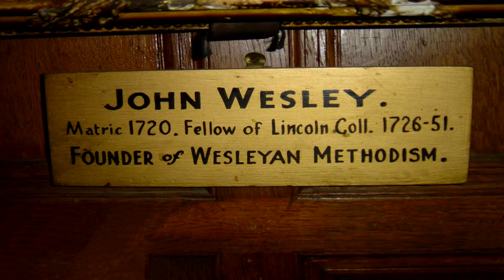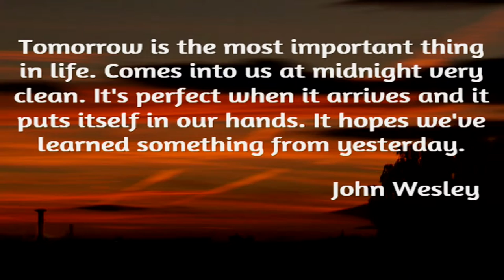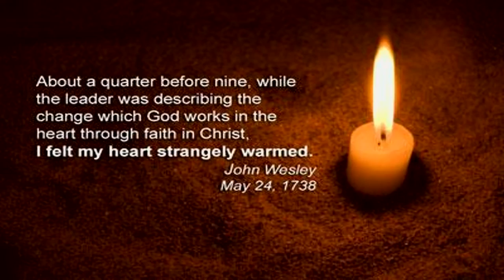John Snagge's London - John Wesley's Home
John Snagge’s London.

John Wesley’s London Home
Broadcast during the 1970s in the series John Snagge’s London, John  Snagge takes a look inside the home of John Wesley, the founder of Methodism. The house is located in City Road, London and is open to the public Monday to Saturday from 10.00am to 4.00pm. Close to the City of London, Wesley's Chapel and home were built by John Wesley in 1778 to serve as his London base and replaced his original London chapel at The Foundry (the site of which is commemorated by a wall plaque just 50m away).